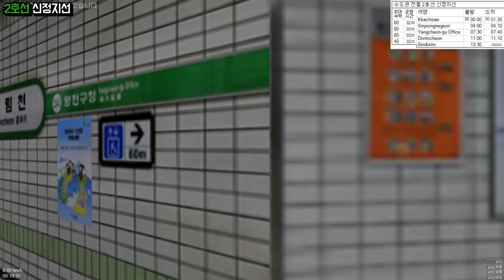[OpenBve] 수도권 지하철 2호선 신정지선 까치산 - 신도림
OpenBVE 명풍님이 제작하신 수도권 지하철 2호선 신정지선입니다.
열차는 멜코초펴로 운행하였습니다.

🖥️ MY PC
▶ CPU : Intel(R) Core(TM) i7-8700 CPU @ 3.20GHz
▶ GPU : NVIDIA GeForce GTX 1060
▶ RAM : 16GB